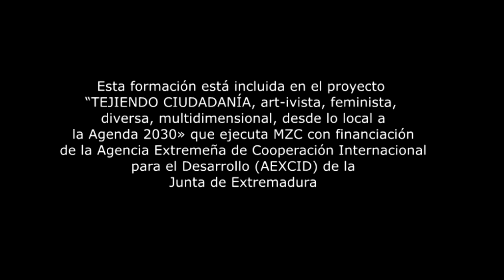Curso "Buenas prácticas para trabajar Migraciones y Trata en Educación para la Ciudadanía"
Auxi León y Carmen Olmedo, del equipo pedagógico de MZC presentan el curso online “Buenas prácticas para trabajar migraciones y Trata Seres Humanos en la educación para la Ciudadanía Global”.

Esta formación online se enmarca dentro de las actividades del Proyecto "Tejiendo CIUDADANÍA GLOBAL, art-ivista, feminista, diversa, multidimensional, desde lo local a la Agenda 2030", que ejecuta MZC con financiación de la Agencia Extremeña de Cooperación Internacional para el Desarrollo (AEXCID).